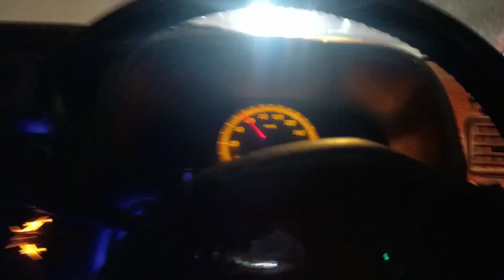SARMULI land slide dangerous||sethi#express#zain#mir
Agar video aachi lagai to like krna warna dis like krna humara video bana ka 1 he motive hota hai logou ko nature ko observe krna aur apna lyfe style vlog  ka bara ma dikha hai

instagra pa fallow =

zain mir vlog

facebook pa fallow kroo =

life in a road
travelling
moto VLOGGING
truck VLOGGING
car VLOGGING

fallow on my facebook page

zain mir vlog